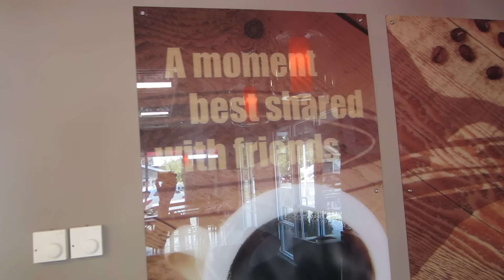Justine Is Sweet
In this DITLO*, Ken, Justine, and I go on an adventure and Justine has a few things to say.

Find Nic mostly everywhere @soundlyawake, or on snapchat at nicolafoti

Find Ken @KensADork